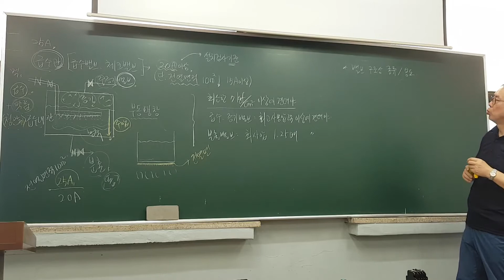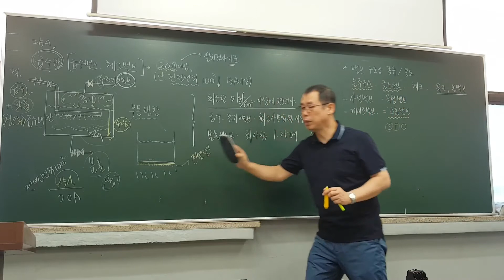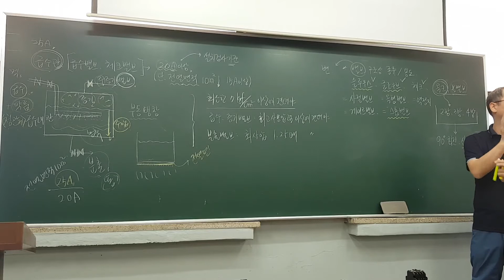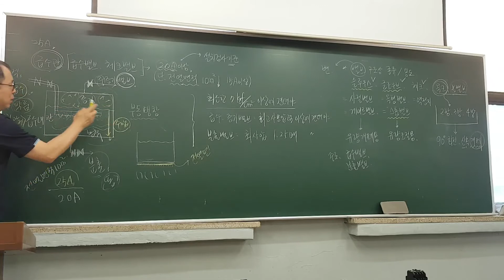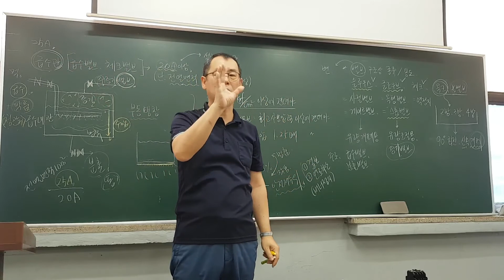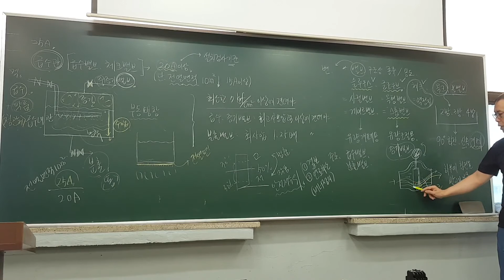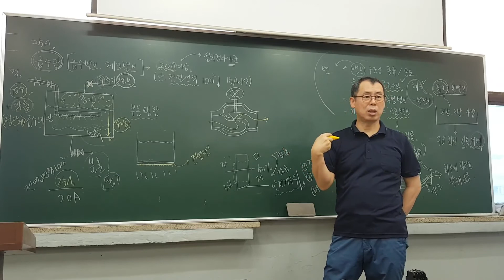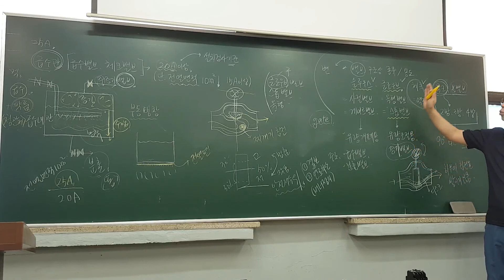[토치세상]에너지관리_무료인강_밸브종류 용도2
[고수열강]에너지관리_보일러부속장치_밸브종류 용도2